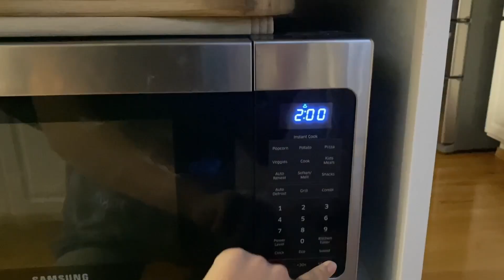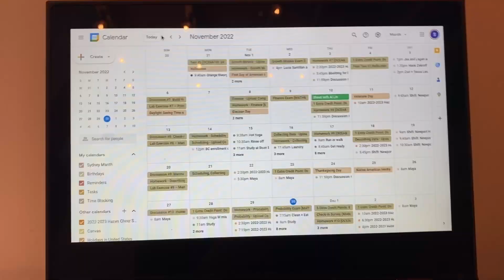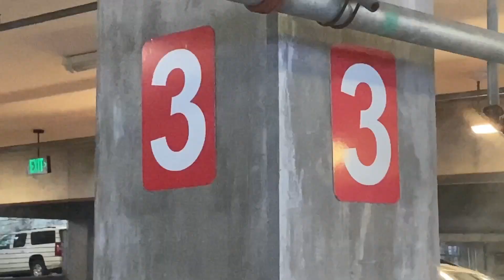Productive day Vlog (exercise, exam, errands, Christmas shopping, and studying)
Amazon store front

5:32pm by The Deli

Laugh Now Cry Later by Drake REMIX:

Narcos by ___ REMIX: